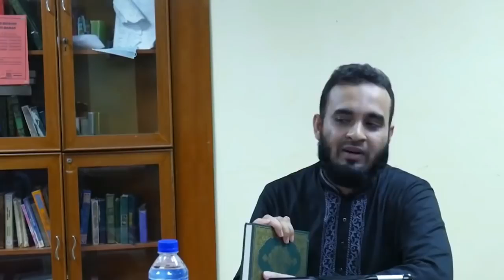জান্নাতের খোঁজে।। মিজানুর রহমান আজহারী